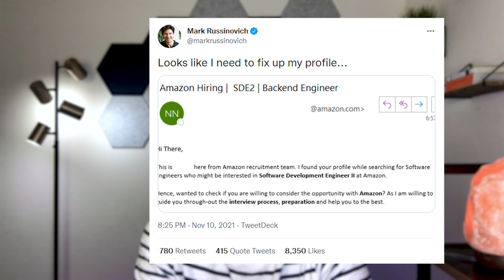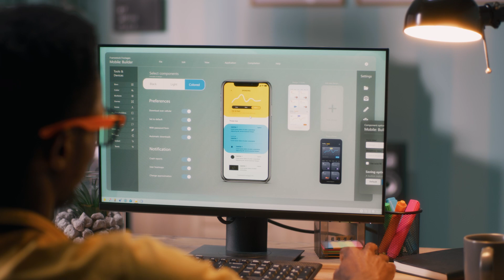Top Signs Of Inexperienced Programmers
What are signs you're an inexperienced programmer?

Data Engineering Bootcamp - Datacamp

About me:
I  have spent my career focused on all forms of data. I have focused on developing algorithms to detect fraud, reduce patient readmission and redesign insurance provider policy to help reduce the overall cost of healthcare. I have also helped develop analytics for marketing and IT operations in order to optimize limited resources such as employees and budget. I privately consults on data science and engineering problems both solo as well as with a company called Acheron Analytics. I have experience both working hands-on with technical problems as well as helping leadership teams develop strategies to maximize their data.